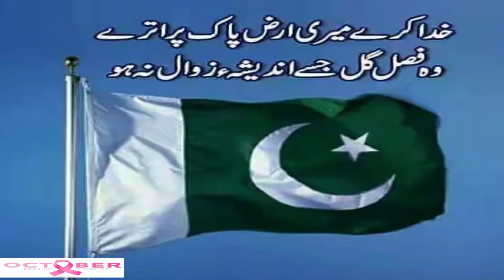نیا پاکستان کیسا۔۔۔؟ / محنت رنگ لے آ ّیی/ ملا قا تیں کا میاب رہیں ۔۔۔۔۔؟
نیا پاکستان کیسا۔۔۔؟/ محنت رنگ لے آ ّیی/ ملا قاتیں کامیاب رہیں ۔۔۔۔۔؟
پروگرام اطہار خیال علی کامران ڈھلوں کے ساتھ ۔
تاریخ ؛ ۱۶-۱۰-۲۰۱۹  ۔